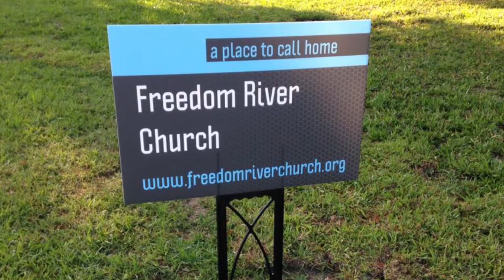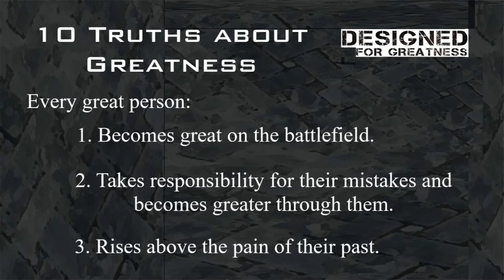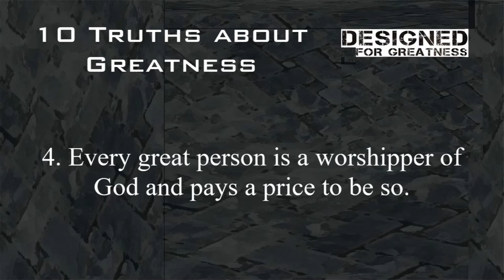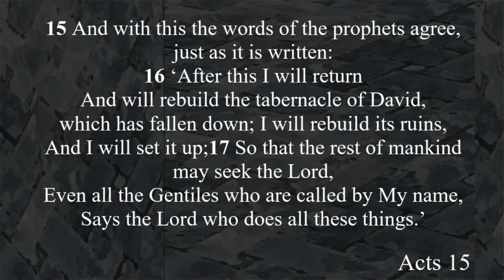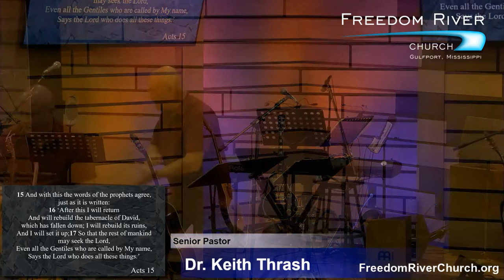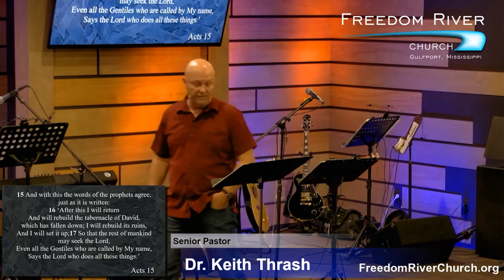Freedom River Sunday Message 5/10/20